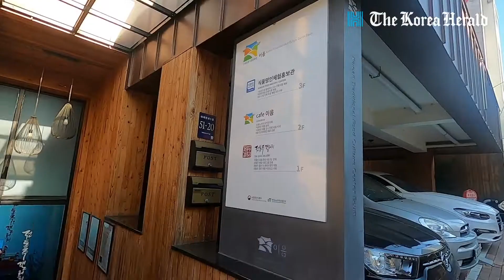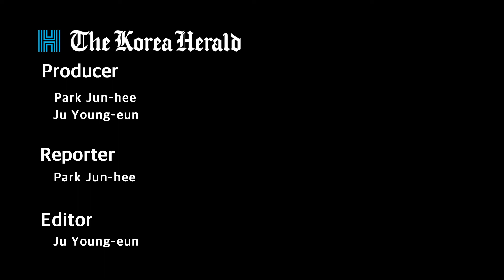[ENG*KOR sub] A guide through South Korean‘s favorite tipple: MakgeolliㅣTHE TREND HERALD EP.42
Please check out the video if you wish to virtually experience different types of the traditional booze.